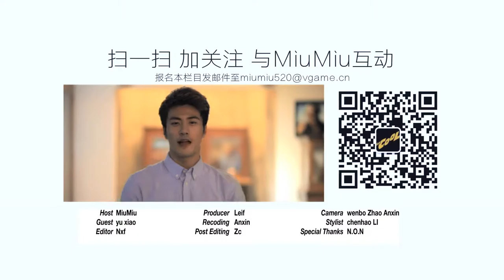【Change EP12】 骑行少年演绎街头传奇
这个男孩本身已是潮流方面的专业人士，很有自己的见解，同时习惯于固定的穿搭模式。我们希望在满足他诉求和品味的前提下，赋予其更丰富的着装方式，适用于多种场合又毫不束缚，充分展现出美式街头风格的随性感！